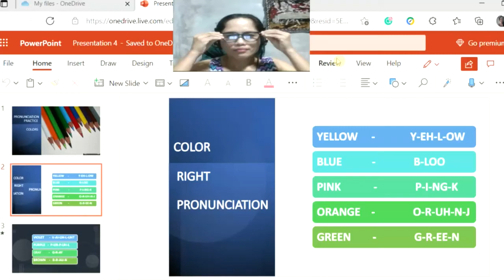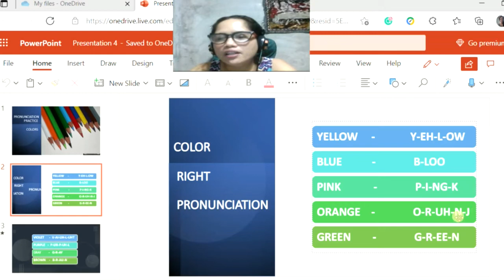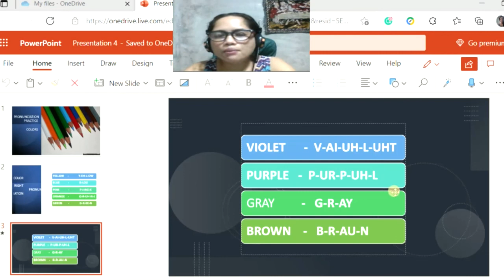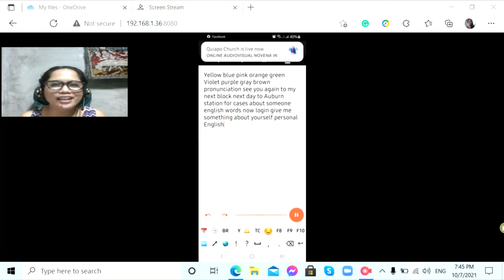PRONUNCIATION PRACTICE GOOD FOR EVERYONE | FOR ASPIRING CALL CENTER AGENTS AND ESL TEACHERS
SA PARA SA LAHAT. LET'S START FROM THE BEGINNING UP TO ADVANCED STUDY. EFFECTIVE WAY OF PRACTICE FOR ME. IT MIGHT WORK FOR YOU TOO. PLEASE CHECK IT OUT.

God bless us all. May God showers us his mercy and grace 🙏

Comments your suggestions and thoughts toward our topic and I accept positive criticism. Let's Learn Together Guys. Please refrain from saying not appropriate words. Let's be kind to one Another.

Until next Time. Please don't forget to Smile😊😊😊